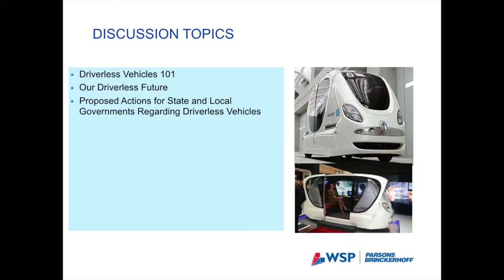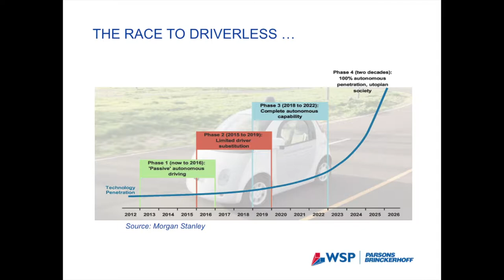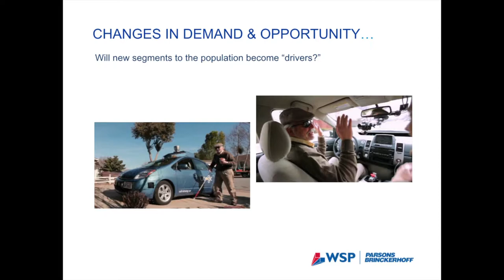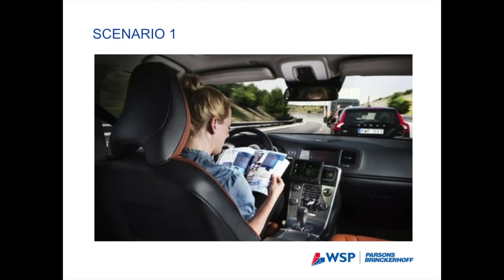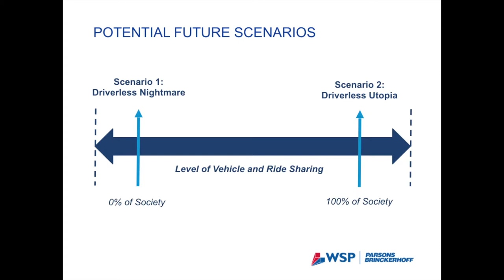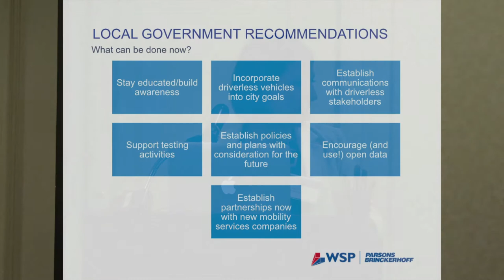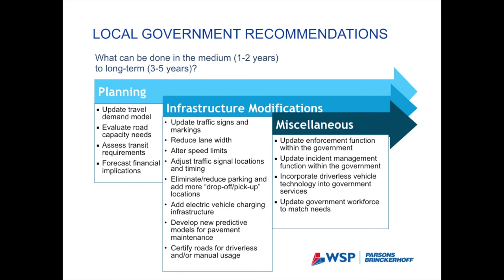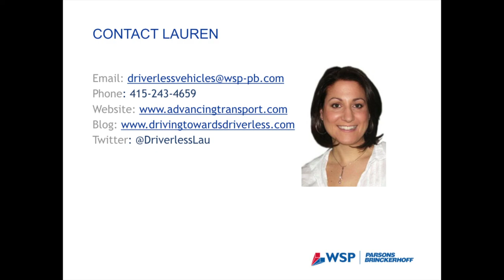Moving Marin Forward - Lauren Isaac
Moving Marin Forward: Innovations for Tomorrow's Transportation
Transportation Authority of Marin (TAM)
Friday, February 24, 2017
San Rafael, CA